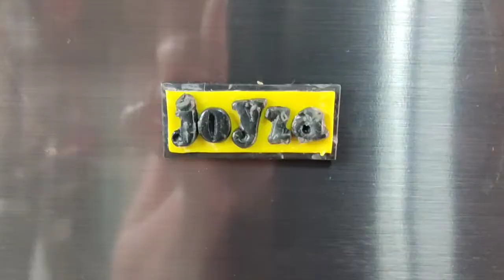Mongo Monday!Mongo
Cooking Tutorial of Native Filipino Dish Mongo